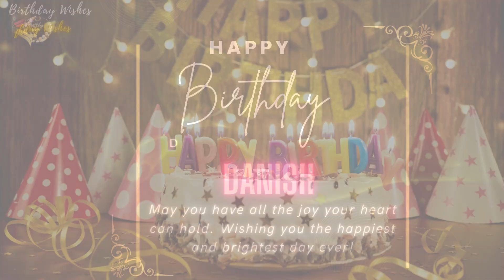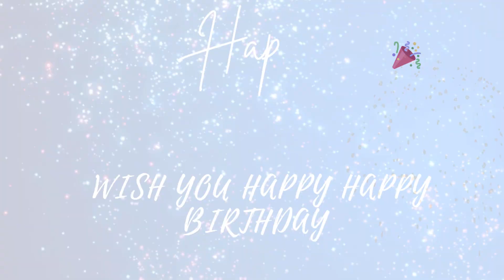Happy Birthday Danish 🎂| Danish Happy Birthday Song 🥳💎 | Best Song For Danish Birthday 🎉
"Celebrate Danish's Special Day with a Personalized Birthday Song! Happy Birthday DANISH🎂| DANISH Happy Birthday Song 🥳💎 | HBD DANISH

At Birthday Wishes, we craft songs that add a sweet, personal touch to your celebrations, making Danish's day truly special.

Can't find Danish's birthday tune on our channel? No worries!

Let's make Danish's birthday one to remember!

Lyrics for Danish's Happy Birthday Song:
Happy Birthday Danish, Happy Birthday to You, Happy Birthday, Happy Birthday, Happy Birthday Danish!

Key Phrases:
Happy Birthday Song, Danish
Personalized Birthday Song for Danish
Celebrate Danish's Birthday
Unique Birthday Tribute for Danish
Danish Birthday Video Greetings
Custom Birthday Wishes for Danish